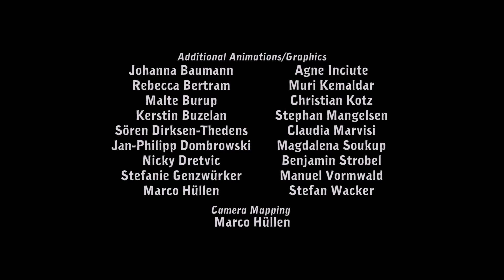Deponia #05: Zur Rettung der Maid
Soweit das Auge reicht – nur Müll. Deponia ist kein traumhaftes Urlaubsparadies, die Bewohner aber haben Träume. Allen voran Rufus. Er hat die Nase voll und wünscht sich nichts sehnlicher, als sein Heimatdorf Kuvaq eines Tages zu verlassen. Immer wieder versucht er auf haarsträubende Art und Weise diesen trostlosen Ort zu verlassen.
Eines Tages fällt ihm unverhofft das geheimnisvolle Mädchen Goal sprichwörtlich in die Arme. Goal kommt aus der fliegenden Stadt Elysium - einer besseren Welt, wo man sorglos im Luxus lebt. Rufus verliebt sich sofort unsterblich in Goal und wittert die Chance auf ein schönes Leben, wie er es sich immer gewünscht hat.
Erleben Sie mit Rufus ein irrsinniges Abenteuer. Helfen Sie ihm den Planeten zu retten, die Liebe seines Lebens für sich zu gewinnen und dunklen Machenschaften auf die Spur zu kommen. Aber Vorsicht! Sie begegnen zwielichtigen Doppelgängern, neuen Freunden und ungeahnten Feinden. Nur wenn Sie wilde Verfolgungsjagden überstehen, wahnwitzige Apparaturen bauen, viel Mut haben und eine Prise Heldenhaftigkeit mitbringen, kann der Plan aufgehen…